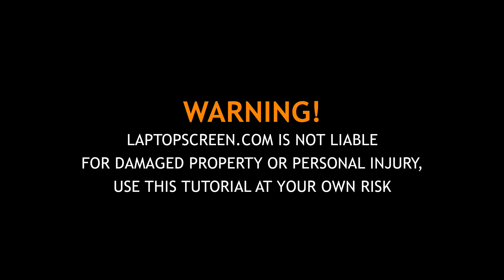How to replace LCD Screen on Acer Chromebook CB315 3H. Step-by-step instructions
This is an Acer Chromebook cb315-3h screen replacement guide.

For the replacement process we’ll need the following tools:
- Heat gun
- Plastic pick
- Metal Pick
and One Hamster

To begin turn the laptop off and disconnect the power cord.

Start removing the bezel. Using both hands pull the bezel away from the glass.
Start from the left side. Then go around the perimeter unsnapping the tabs underneath.
Separate the hinge cover. Remove the bezel.

The LCD screen is glued to the plastic cover. We need a Heat Gun to soften the glue.
Warm up the left and the right sides of the top cover. Using plastic pick start separating
the LCD screen. Use the heat gun repeatedly on both sides of the laptop to make sure
the glue is soft. Use your hand to make sure that the back cover is warm but not burning.
Use a second plastic pick on the opposite side. Move the  plastic picks along the sides of
the LCD separating it from the back cover. Once separation is achieved place the LCD
screen on the keyboard.  Use a metal pick to peel off the clear tape securing the video cable.
Open the connector’s bracket. Secure it with a clear tape.

Take the new LCD screen and place it on the keyboard. Reconnect the video cable.
Close the connector’s bracket. Secure it with a clear tape.

CAUTION! It is very important not to force any connectors. As well you must not twist
or slant the connector when plugging it in.

Lift the screen up. Before we continue it is better to check if the screen is working.
 Press the power button and if the start up graphics appears we can finish the
installation process. Turn the laptop off.

The LCD screen is held in place with the glue and the bezel. In our case the original
glue is still working and we can proceed with the bezel but you can use a new
adhesive tape which you can buy on our site laptopscreen.com.

Start replacing the bezel. Press firmly in the bottom corners and then go around the
perimeter snapping the tabs back in place. Use one hand to support the back cover
while snapping the tabs along the hinge cover. Close the laptop and make sure that
the bezel is in place at the bottom of the screen.

Turn the laptop on. And we are done!